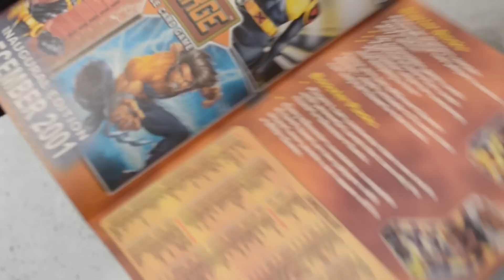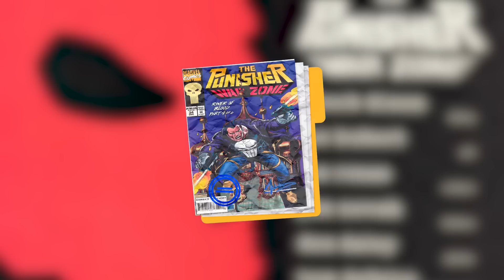УКРАЇНЦІ В КОМІКСАХ MARVEL | Стереотипні, ЗРОСІЙЩЕНІ і це все?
Магазин коміксів Bullseye Shop
(діє до кінця 2023 р.)

Опис відео:
Українські персонажі в коміксах Marvel - існують. Їх мало, їх важко знайти - але я зробив це. Мутант з Києву Теон "Савко" Масік - дикун з потужною силою та мисленням первісної людини. Ава Орлова - Червона Вдова, що родом з Одеси, її врятувала Наташа Романоф (Чорна Вдова) і ава емігрувала до США. Тренувалась з агентами ЩИТ і тепер стала самостійним героєм. Та інші наші земляки на сторінках коміксів Маврел.

Також розповім про відомих персонажів які відвідували нашу країну. Картаель в українському Курську (ЩО?), путін краде корів у чорної вдови в Одесі, Магнето став собою у Вінниці, як важка доля Еріка Леншера привела його на нашу землю.

Які образливі кліше зустрічаються в коміксах марвел що до українців. Дивись у новому відео.